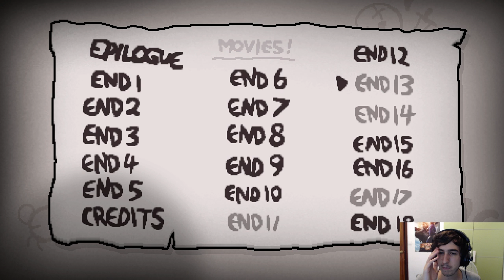TODO LE SALE BIEN A ALPHYS - UNDERTALE | THE BINDING OF ISAAC: AFTERBIRTH(Mod)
Steam: Alberto0o0